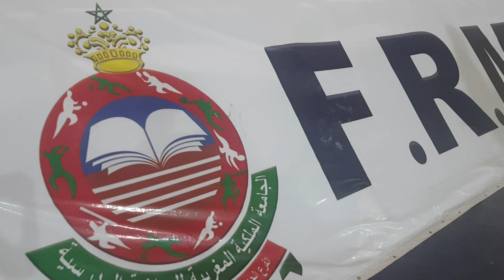Le Golf pour tous . Les jeunes Scolaires adorent .